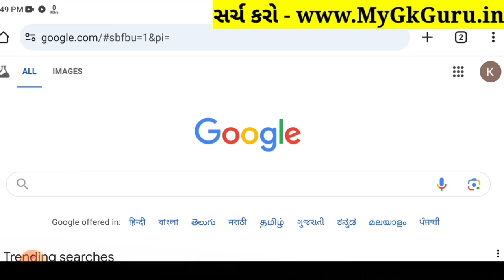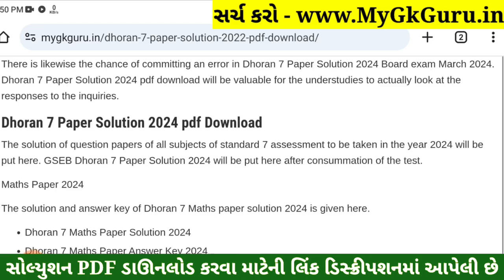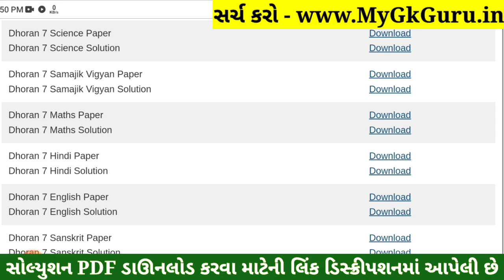💥 Std 7 Science Paper Solution 2024 80 Marks, Dhoran 7 Vigyan Paper Solution 2024 80 Marks, 22/10/24